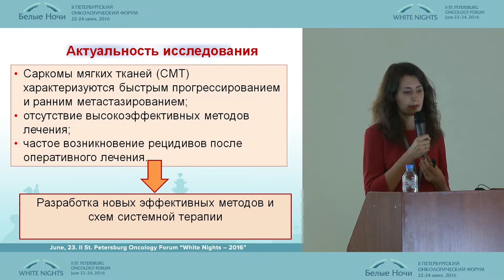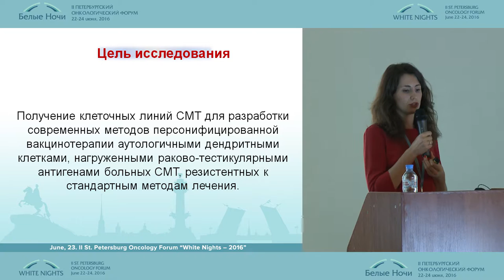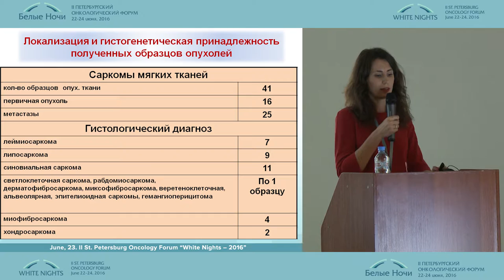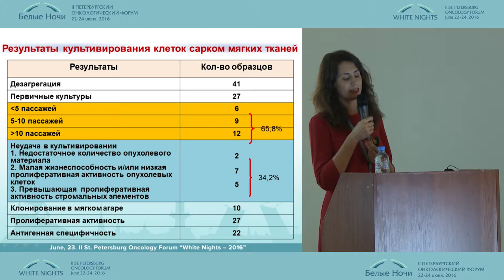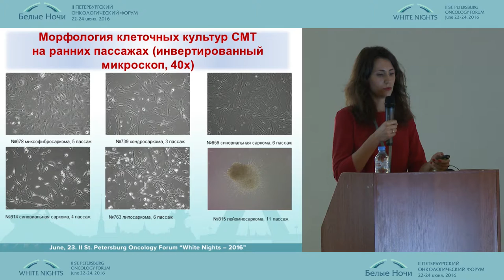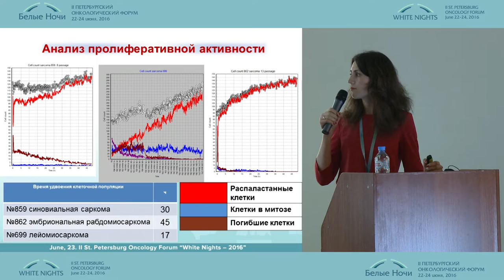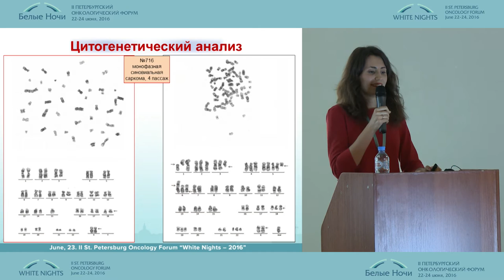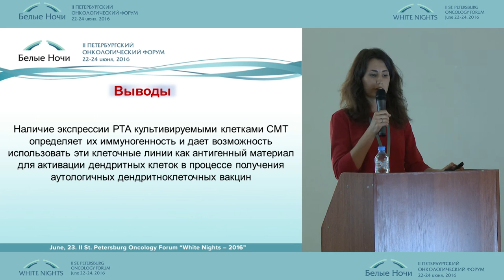Получение клеточных линий сарком мягких тканей для создания противоопухолевых вакцин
Татьяна Аркадьевна Евдокимова/Санкт-Петербург
Онкоиммунология. Отечественные исследования в онкоиммунологии.
II-ой Петербургский онкологический форум "Белые ночи - 2016"